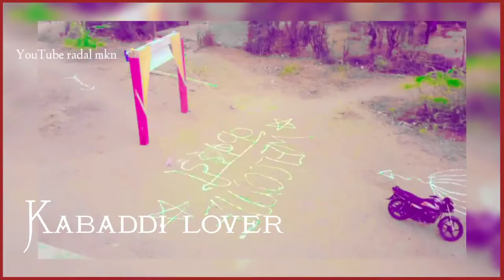Kabaddi WhatsApp status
bhagwa sports group Presents✔️

अगर आप हमारे टीम से  प्रोग्राम लाइव करवाना चाहते  तो कॉल करे
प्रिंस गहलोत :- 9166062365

pro kabaddi ,bhagwa sports group,kabaddi team
kabaddi video, jodhpur kabaddi team, kabaddi boy
choukha golashni kabaddi team, golashni kabaddi team
kabaddi video reels
kabaddi status reels
 instagram :- bhagwa sports kabaddio group
facebook:- bhagwa sports kabaddi group

Video Editor Software - Wondershare Filmora 9,kinemaster
Thumbnail Editor - Photoshop cc 2010

        bhagwa sports kabaddi group
Kabaddi kabaddi videos
Kabaddi videos 2019
Pro Kabaddi
Kabaddi Kabaddi
Pkl videos
Bengaluru Bulls
Kabaddi Kabaddi Kabaddi
Kabaddi match
Pro Kabaddi 2020
Bengaluru Bulls
Pro Kabaddi 2020 starting date
Pro Kabaddi 2020 News
Pro Kabaddi 2019
प्रो कबड्डी 2020
Pro Kabaddi 2021
Patna Pirates
kabaddi
kabaddi ground
kabaddi kit
kabaddi in english
kabaddi ground size
kabaddi court
kabaddi kabaddi
kabaddi status
kabaddi status in hindi
kabaddi status video
kabaddi status video download
kabaddi status video download share chat
kabaddi status song
kabaddi status in english
kabaddi status dj
kabaddi status sharechat
कबड्डी स्टेटस
bhagwa sports group
bhagwa sports kabaddi team
bhagwa status
bhagwa status video download
bhagwa status video
bhagwa sticker
bhagwa status download
bhagwa status in english
bhagwa status in marathi
bhagwa status 2 line
bhagwa story
भगवा स्टेटस
Kabaddi kabaddi videos,Kabaddi videos 2019,Pro Kabaddi,Kabaddi Kabaddi,Pkl videos,Bengaluru Bulls,
Kabaddi Kabaddi Kabaddi,Kabaddi match,Pro Kabaddi 2020,Bengaluru Bulls,Pro Kabaddi 2020 starting date
,Pro Kabaddi 2020 News,Pro Kabaddi 2019,प्रो कबड्डी 2020,Pro Kabaddi 2021,Patna Pirates,kabaddi,kabaddi ground,
kabaddi kit,kabaddi in english,kabaddi ground size,kabaddi court,kabaddi kabaddi,kabaddi status,kabaddi status in hindi
,kabaddi status video,kabaddi status video download,kabaddi status video download share chat,kabaddi status song,
kabaddi status in english,kabaddi status dj,kabaddi status sharechat,कबड्डी स्टेटस,bhagwa sports group,bhagwa sports kabaddi team,bhagwa status
,bhagwa status video download,bhagwa status video,bhagwa sticker,bhagwa status download,bhagwa status in english
,bhagwa status in marathi,bhagwa status 2 line,bhagwa story,भगवा स्टेटस